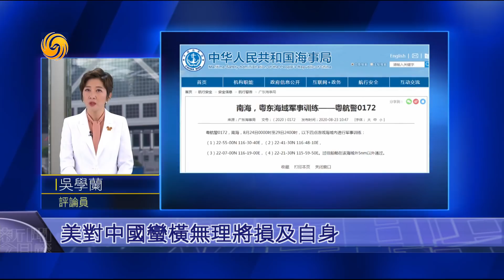《新聞今日談》“劍指南海”發起攻勢，美國對中國蠻橫無理將損及自身；美共和黨大會成特朗普“個人秀”和“集體吹牛大會” 20200827【下載鳳凰秀App，發現更多精彩】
美國大選還有兩個多月就要登場，特朗普近期對華使出攻勢越發凌厲更是花招百出。像是，封殺在美的中國互聯網企業，也就香港國安法，針對內地和香港官員，發出所謂的制裁之後。如今又有新招。美國以南海軍事化為由，將24家中國公司列入實體名單，並要對一些中國公民實施簽證控制。怎麼來看美國一再使出所謂的對華制裁行動？

美國總統大選將在11月三號登場，美國共和黨全國代表大會，從24號開始，一連四天舉行。美國共和黨大會已經進入第三天，副總統彭斯在大會上，正式接受共和黨副總統候選人的提名。出訪的國務卿蓬佩奧也透過影片，為特朗普助威拉票，美國媒體連番質疑特朗普在共和黨大會期間濫用白宮資源，謀求政治私利。先來看一下，美國媒體是如何評斷這次的共和黨大會。 特朗普陣營接連出動重量級人物站台，要營造共和黨大會勝選氣勢！